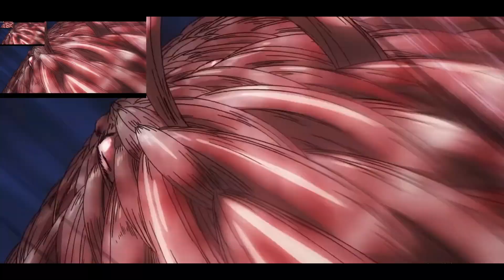Deku Smash x4 - Anime